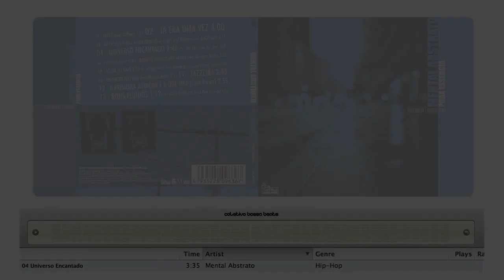Mental Abstrato - Universo Encantado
Track 04 do abum "Pure Essence", lançado no Japão pelo Selo Goon Trax.

The pure essence of smooth jazz and classical as well as rarities of Brazilian music comes to the surface, with the debut disc from this project. The trio (Omig One, Calmão Tranquis and Guimas Bass) from São Paulo / Brazil, in perfect harmony, bring together various musicians performances and samplers, with inspirational beats provide definitely a mental journey to the abstract.
Special Guest: Ohmega Watts, Art Official, Dyé, Awon, Gelleia, Mimismooth, Ronaldo Camilo e Marcelo Monteiro. ..